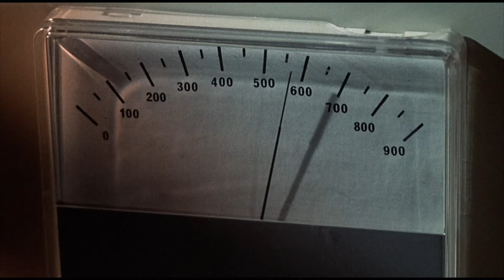Official Trailer - THE LEGEND OF HELL HOUSE (1973, Roddy McDowall, Gayle Hunnicutt)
Theatrical trailer of "The Legend of Hell House" by John Hough. Starring Roddy McDowall, Gayle Hunnicutt, Pamela Franklin, Clive Revill, Roland Culver, Peter Bowles, Michael Gough